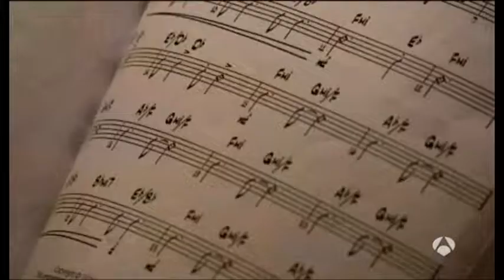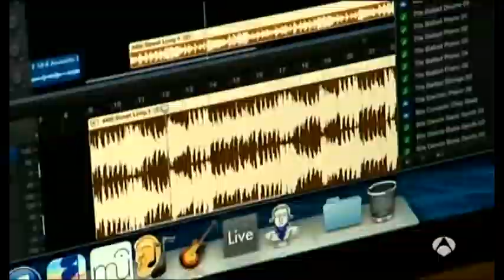Universidad del Rock el primer titulo universitario rock españa escuela jam session barcelona